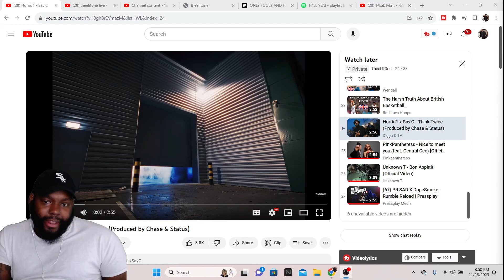CHICAGO DUDES REACTION TO Horrid1 x Sav'O - Think Twice (Produced by Chase & Status)